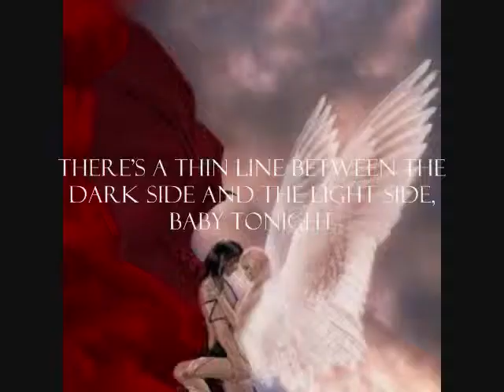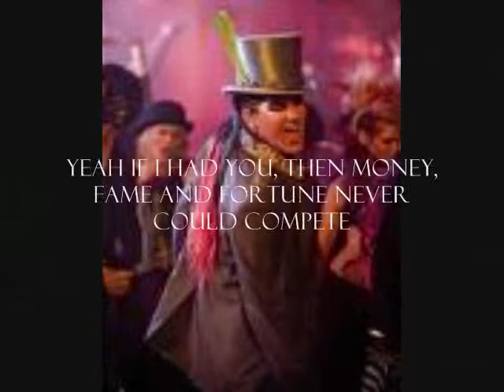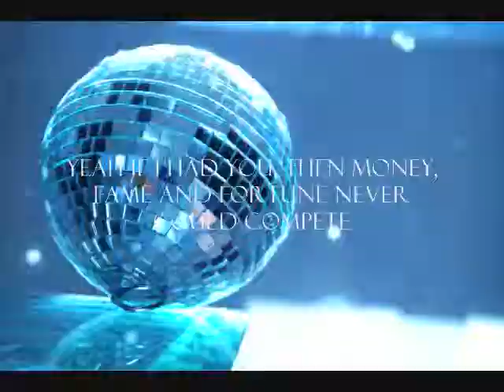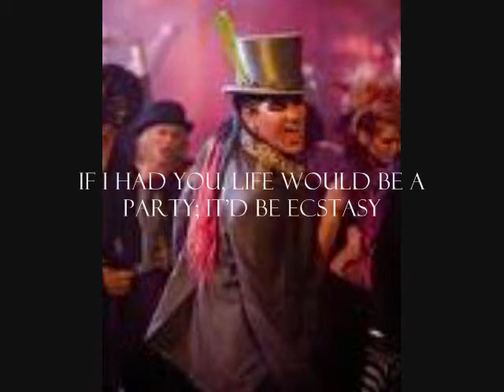If i had you. with lyrics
warning, there are flashing light. beware.

realised i use alot of disco balls in my vids...